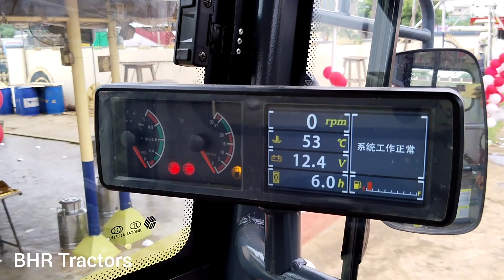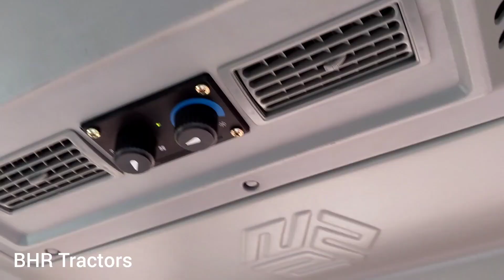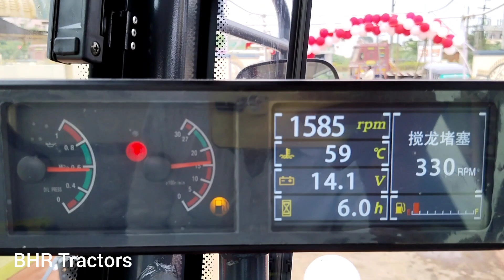GAM AC Cabin Harvester Launch